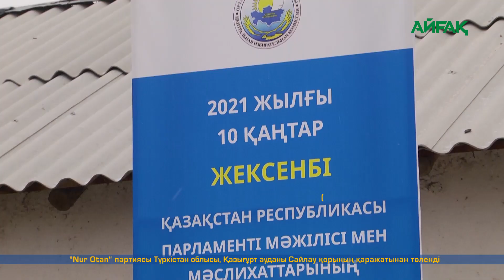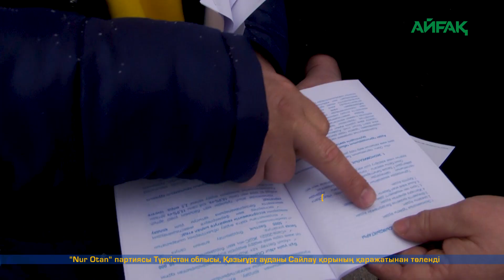Nur Otan: Міндет - айқын, жауапкершілік - үлкен